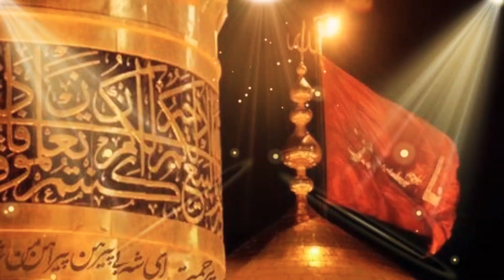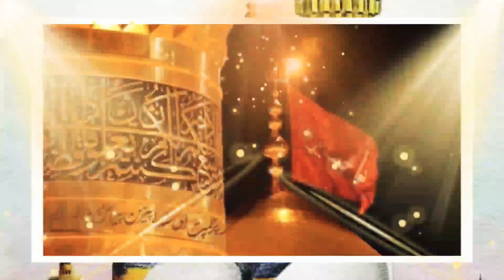सुनकर रोनाआ जाएगा 😭😭😭 मुहर्रम स्पेशल । क़व्वाली Maula Hussain Hai Deen Ki panahon Husain hai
Mohharam Qowali  2022
Maula Hussain Hai Deen Ki Panah Husain Hain Mera Badshah Husain hai Mera Maula Husain hai deen ke Panah Husain hai